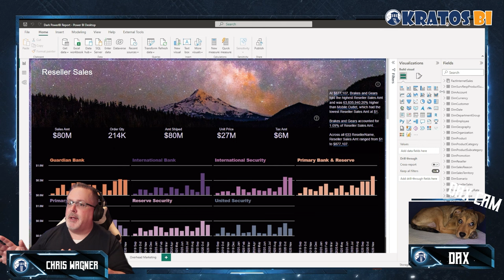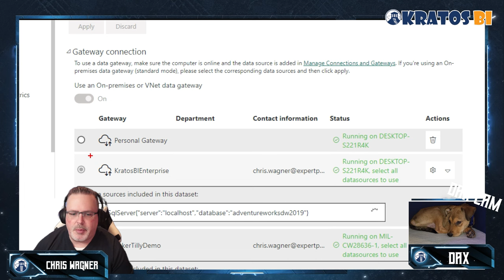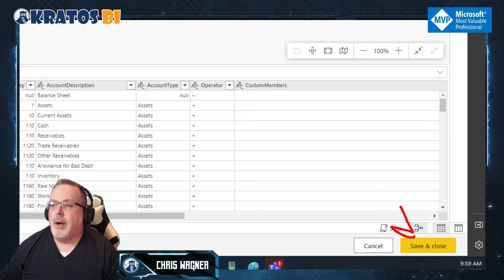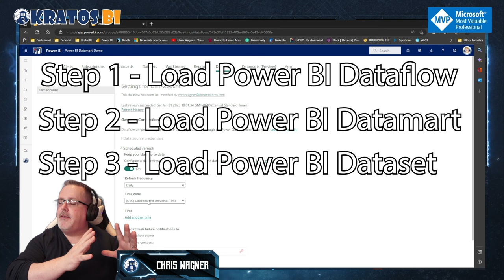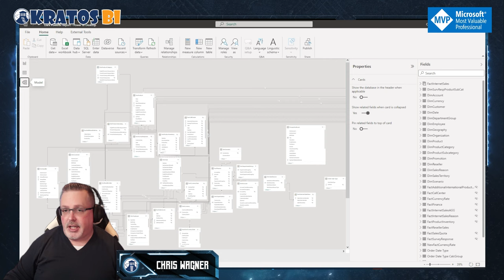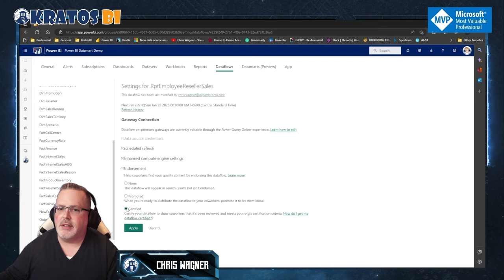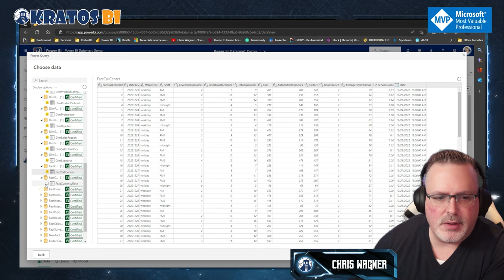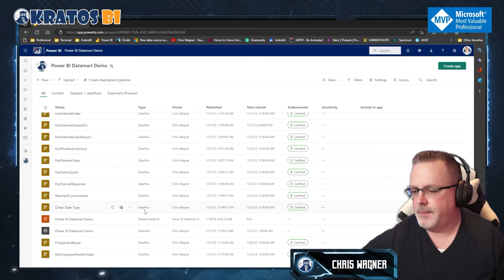Power BI Dataflow and Power BI Datamart Best Practices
A detailed walkthrough of the best practices of creating a Power BI Dataflow and loading a Power BI Datamart.

Music license - ASLC-1F781895-FE1C88CCF2